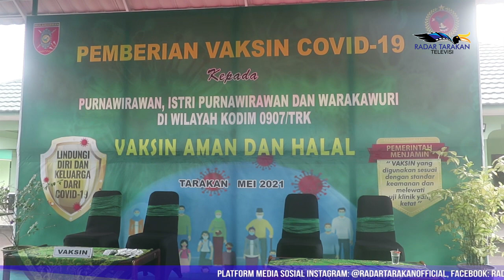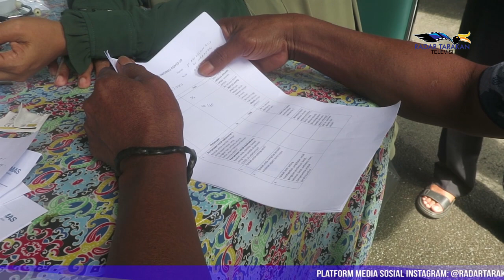Alokasi Vaksin Gotong Royong Menunggu Jumlah yang Datang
GUNA Memastikan alokasi vaksin untuk Kaltara khususnya Tarakan dalam Vaksin Gotong Royong, Ketua KADIN Kota Tarakan, Effendy Gunardi, bertemu langsung dengan Humas KADIN Indonesia, Aning Wulandari di Menara KADIN Indonesia pada Selasa 25 Mei lalu.